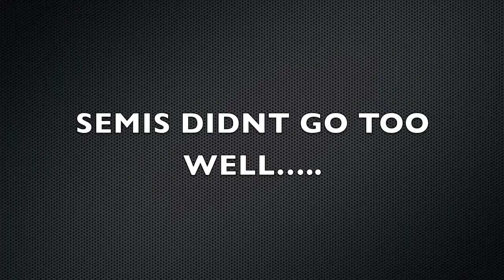Intro Video Part 2-FIFA13 Ultimate Team Cup Games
Part 2 of the intro
Plenty more videos coming soon!!